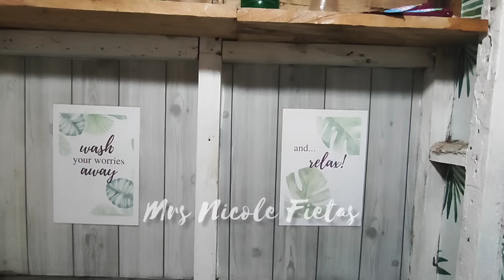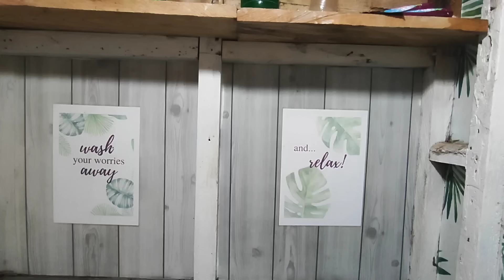The flaws of our Tiny Bamboo Home after three years of living in it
Track: Grandmother's piano

Track: I want to eat your entrails